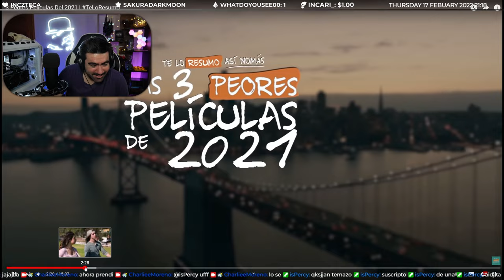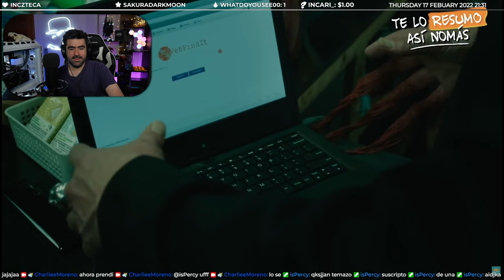3 Peores Películas del 2021 por Te lo Resumo Así No Mas ~ Video Reacción